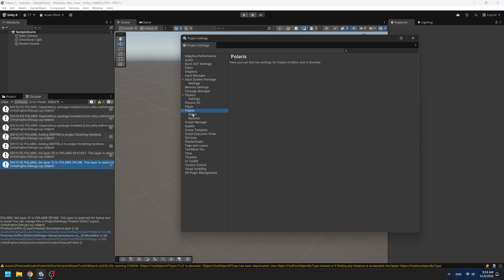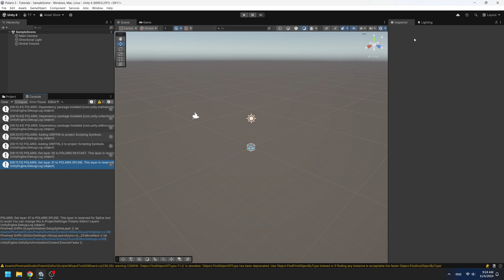Polaris 3 - Low Poly Terrain Unity - Installing and setting up - Tutorial 01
A complete solution for low poly terrain creation with custom terrain component, painters, stampers, splines and erosion simulators. Start making low poly terrain within just a few minutes. Nicely work with Unity 6

Polaris is a fast and easy to use low poly terrain tool which help you to create gorgeous landscapes, that can run well on both Desktop, Mobile and VR applications, save you a lot of time and effort!

Polaris provides everything you need to create beautiful low poly terrain, from sculpting, texturing, planting, decorating, rendering and natural simulations. All in one place. It's a mixture of powerful procedural generation and the good old traditional painting technique.

It's also a part of our tools & shaders ecosystem that work well together and compatible with third party assets, a huge advantage in your process of making low poly terrain.